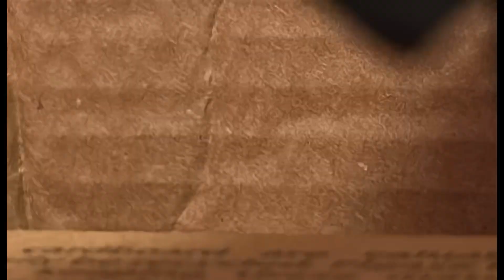WHERE IS MY CHOCOLATE?!?!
Idea by @KidsFilmingClub